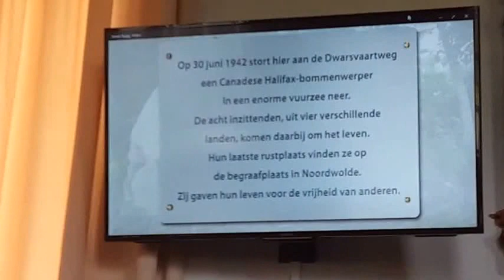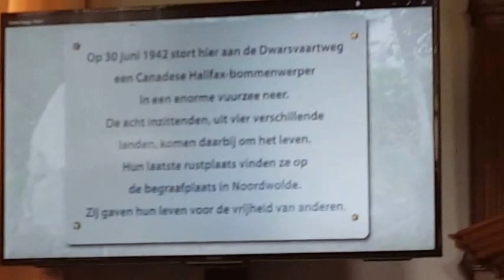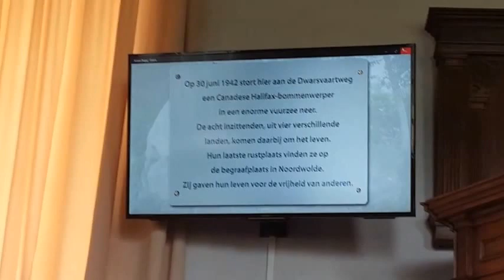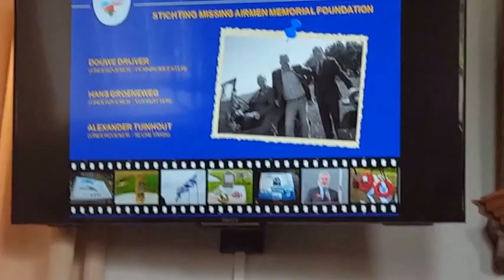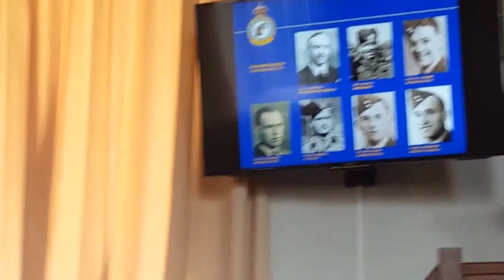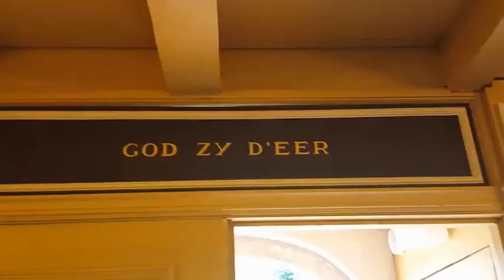Bijeenkomst in de Kerk Voorafgaand Onthulling Informatiepaneel Noordwolde fr.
Bijeenkomst in de kerk voorafgaand aan de onthulling van het informatiepaneel oorlogsslachtoffers Noordwolde fr. Ooggetuigen vertellen hun verhaal over het neerstorten van de bommenwerper nu 75 jaar geleden. Vrijdagmiddag 30 juni 2017